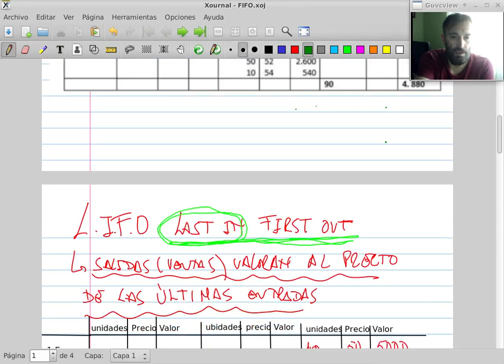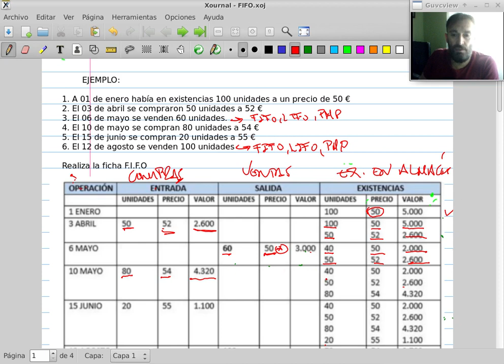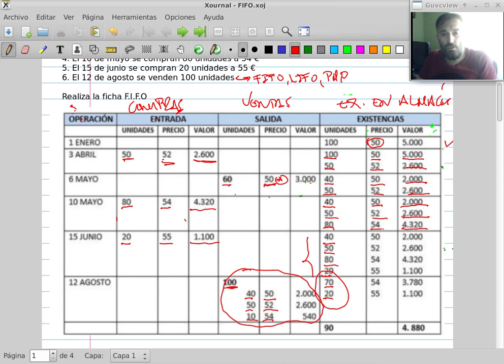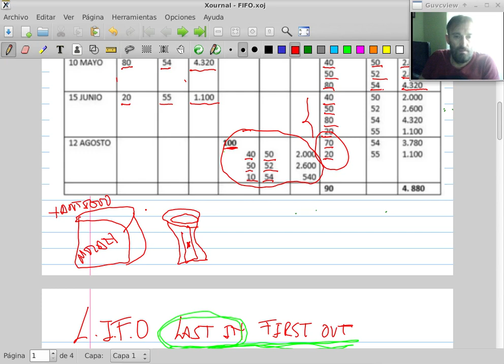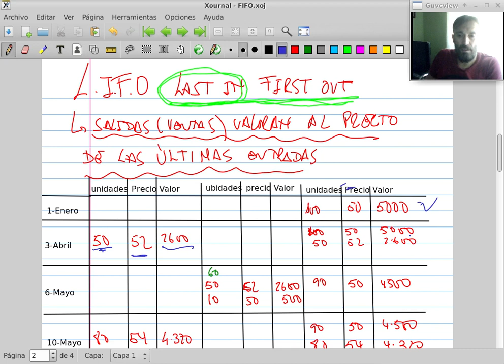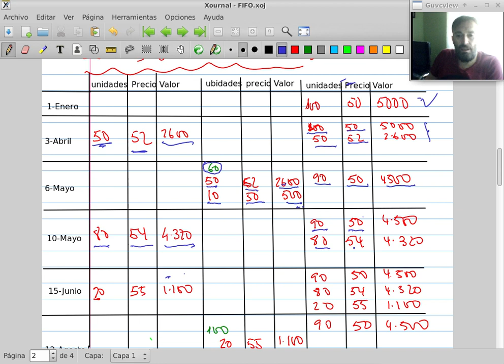Sistemas de valoración Existencias en almacén